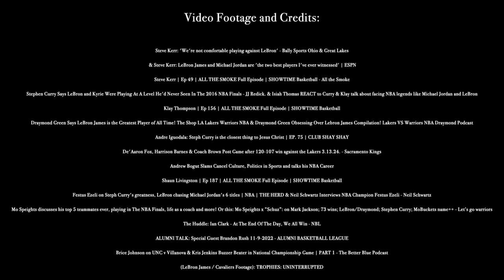The 2016 Warriors Share Their Thoughts on The TRUE LeBron James.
The 2016 Golden State Warriors on LeBron James DOMINANCE

Video Footage and Credits:

Steve Kerr Steve Kerr: 'We're not comfortable playing against LeBron' - Bally Sports Ohio & Great Lakes
Steve Kerr: LeBron James and Michael Jordan are 'the two best players I've ever witnessed' | ESPN
Steve Kerr | Ep 49 | ALL THE SMOKE Full Episode | SHOWTIME Basketball - All the Smoke
Stephen Curry Stephen Curry Says LeBron and Kyrie Were Playing At A Level He'd Never Seen In The 2016 NBA Finals - JJ Redick. Isiah Thomas REACT to Curry & Klay talk about facing NBA legends like Michael Jordan and LeBron
Klay Thompson | Ep 156 | ALL THE SMOKE Full Episode | SHOWTIME Basketball

Draymond Green - Draymond Green Says Lebron James is the Greatest Player of All Time! The Shop LA Lakers Warriors NBA & Draymond Green Obsessing Over Lebron James Compilation! Lakers VS Warriors NBA Draymond Podcast
Andre Iguodala Andre Iguodala: Steph Curry is the closest thing to Jesus Christ | EP. 75 | CLUB SHAY SHAY
Harrison Barnes De'Aaron Fox, Harrison Barnes & Coach Brown Post Game after 120-107 win against the Lakers 3.13.24. - Sacramento Kings
Andrew Bogut Andrew Bogut Slams Cancel Culture, Politics in Sports and talks his NBA Career
Shaun Livingston Shaun Livingston | Ep 187 | ALL THE SMOKE Full Episode | SHOWTIME Basketball
Festus Ezeli Festus Ezeli on Steph Curry's greatness, LeBron chasing Michael Jordan's 6 titles | NBA | THE HERD & Neil Schwartz Interviews NBA Champion Festus Ezeli - Neil Schwartz
Marreese Speights Mo Speights discusses his top 5 teammates ever, playing in The NBA Finals, life as a coach and more! Or this Mo Speights x “Schuz”: on Mark Jackson; 73 wins; LeBron/Draymond; Stephen Curry; MoBuckets name++ - Let’s go warriors
Ian Clark The Huddle: Ian Clark - At The End Of The Day, We All Win - NBL
(LeBron Block)
Brandon Rush ALUMNI TALK: Special Guest Brandon Rush 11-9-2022 - ALUMNI BASKETBALL LEAGUE
James Michael McAdoo Brice Johnson on UNC v Villanova & Kris Jenkins Buzzer Beater in National Championship Game | PART 1 - The Better Blue Podcast
TROPHIESˢᴹ UNINTERRUPTED - LeBron James Footage